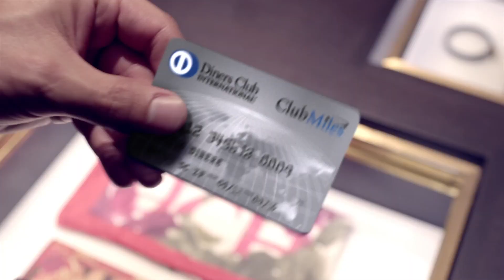Viaja a donde quieras con ClubMiles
Club Miles, el programa de millas de Diners Club Perú, es el único que te permite usar tus millas para todo lo que quieras: vuelos en más de 250 aerolíneas, reservas en 175.000 hoteles y mucho más.